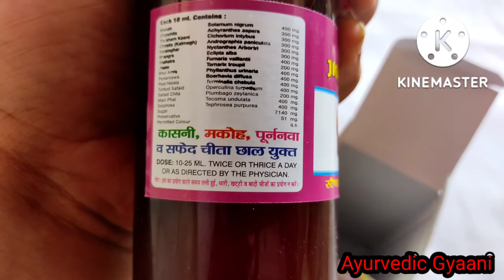लिवर की बीमारी का इलाज Liver Disease Treatment in Hindi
Liver Disease Treatment in Hindi

लिवर की बीमारी का इलाज

ayurvedic jigreena syrup

.Ayurvedic Gyaan.